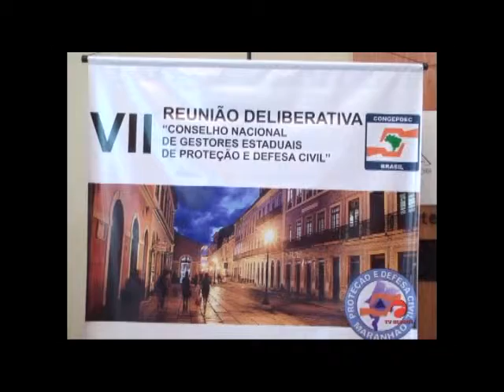Reunião Defesa Civil